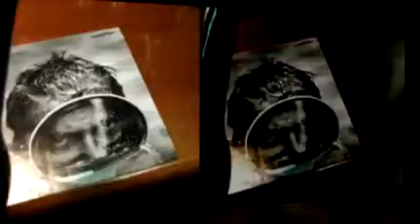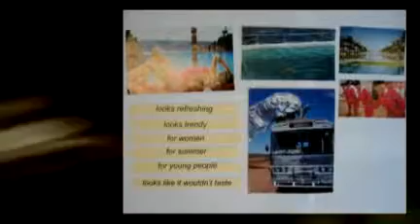Glass Bottle Colour Exploaration